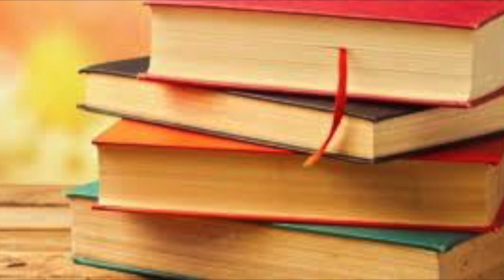"SPARK" LAR O'Z EGASINI KUTMOQDA